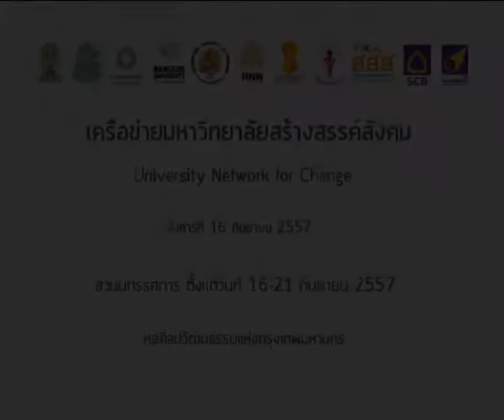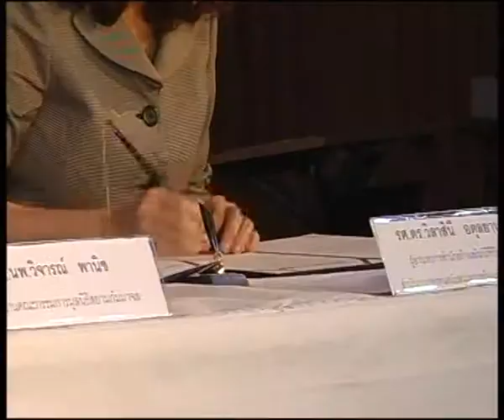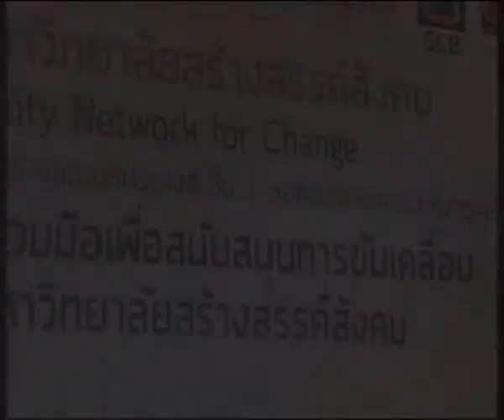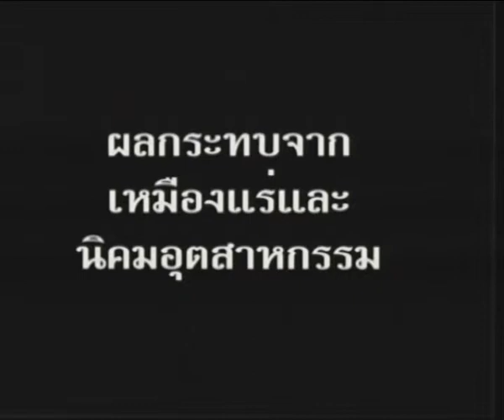มูลนิธิสยามกัมมาจล: พิธีลงนามความร่วมมือเพื่อสนับสนุนการขับเคลื่อนเครือข่ายฯ 16/17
ประเภท : เสวนา

หัวเรื่อง พิธีลงนามความร่วมมือเพื่อสนับสนุนการขับเคลื่อนเครือข่ายฯ โดย
● ดร. มัทนา สานติวัตร์  อธิการบดีมหาวิทยาลัยกรุงเทพ
● ดร. พงศ์ภัทร อนุมัติราชกิจ รองอธิการบดีฝ่ายกิจการนักศึกษา มหาวิทยาลัยรังสิต
● รศ.ทพ.นพ.ดร. สิทธิชัย ทัดศรี  รองอธิการบดี จุฬาลงกรณ์มหาวิทยาลัย
● รศ.วัฒนา เกาศัลย์  รองอธิการบดี มหาวิทยาลัยศิลปากร
● ดร.วินธัย โกกระกูล  รองอธิการบดี มหาวิทยาลัยอัสสัมชัญ
● นายแพทย์ชูชัย  ศุภวงศ์  รักษาการเลขาธิการมูลนิธิสาธารณสุขแห่งชาติ
● ศ.นพ.วิจารณ์ พานิช ประธานคณะกรรมการมูลนิธิสยามกัมมาจล
● รศ.ดร.วิลาสินี   อดุลยานนท์  ผู้อำนวยการสำนักสร้างเสริมวิถีชีวิตสุขภาวะ สำนักงานกองทุนสนับสนุนการสร้างเสริมสุขภาพ (สสส.)

และ วีดีทัศน์ก้าวต่อไปของโครงการฯ โดยตัวแทนเครือข่ายมหาวิทยาลัย

เวทีสานพลังขับเคลื่อนเครือข่ายมหาวิทยาลัยสร้างสรรค์สังคม University Network for Change : UNC
ภายใต้โครงการเสริมสร้างพลังเยาวชนสร้างสรรค์สื่อเพื่อสังคมไทยที่น่าอยู่
ณ ห้อง Creative Society ชั้น 1 (ห้อง 106)
หอศิลปวัฒนธรรมแห่งกรุงเทพมหานคร

ชมคลิปวิดิโอทั้งหมดของงานได้ที่

ชมข้อมูลของกิจกรรมนี้ได้ที่